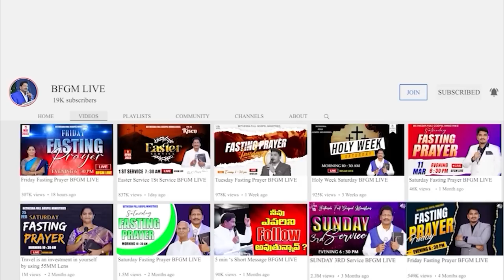Today's promise 05.09.2023 | BFGM LIVE